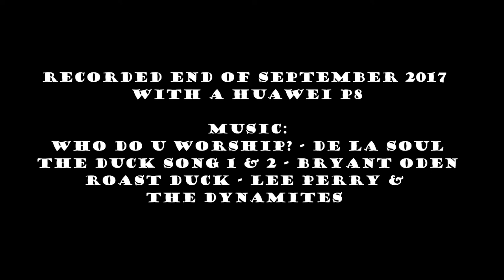Rise Of The Duck: The New Batch | Muscovy Ducks (2017)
Muscovy Ducks, The New Batch, September 2017.